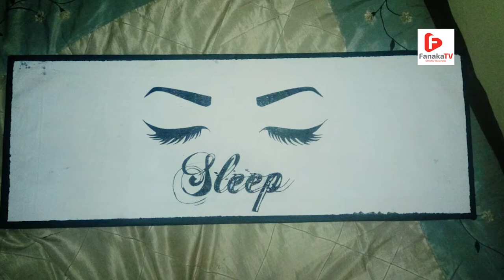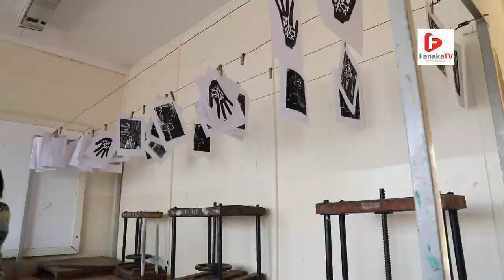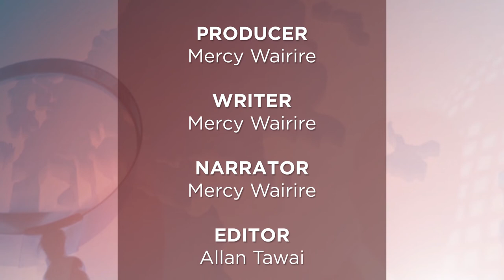SIDE HUSTLE Episode 13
In this week's episode, Charlotte Isanda, tells us why she has been a fine art student at Kenyatta University for six years.